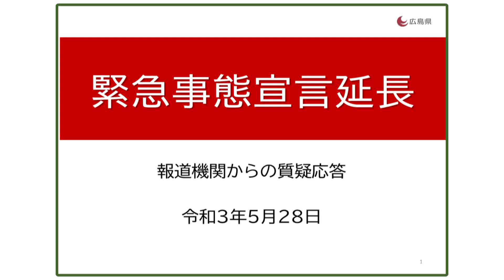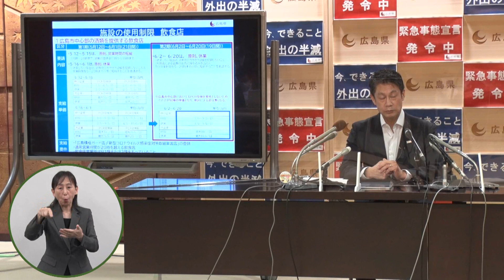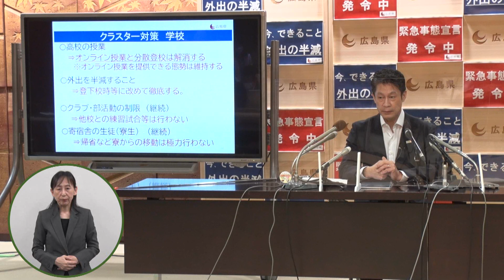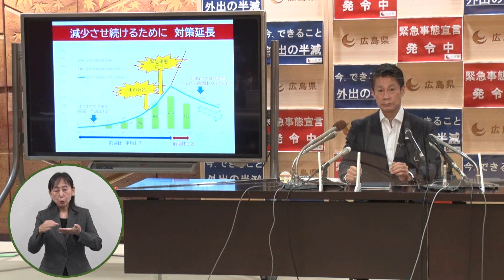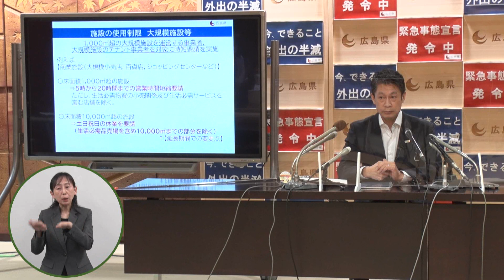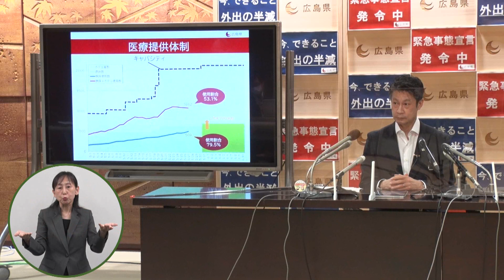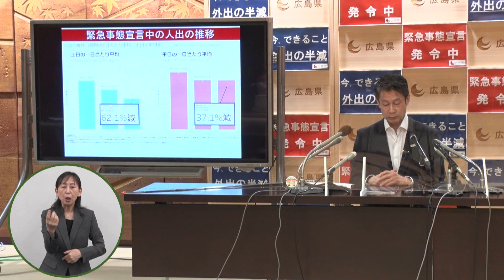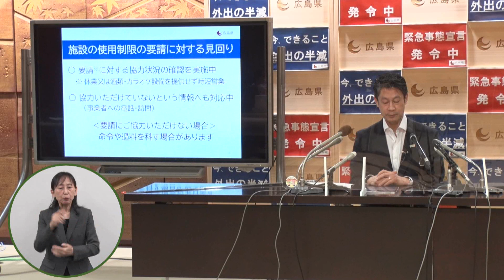[新型コロナウイルス感染症] 広島県知事メッセージ #84～今いる大切な人を守るために～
広島県では、県民の皆さまへ向けて、新型コロナウイルス感染症に関する湯﨑知事のメッセージを随時配信します。

【広島県　緊急事態宣言延長(令和3年5月28日)】

報道機関との質疑応答です。

広島県へ緊急事態宣言の延長が発令されました。期間は6月1日から6月30日までです。

引き続き、人との接触機会の削減のため
県民の皆さんには、日常生活上必要な買い物を含めて外出を半分にすることを要請します。

改めて、お伝えしたいことは、
コロナに立ち向かう上で、関係のない人は誰一人いないということです。

あなたの健康をみんなで守り、みんなの健康をあなたが守る。

事業者の皆さん、最前線で命を守る介護･医療関係者の皆様、
そして県民のみなさん、もちろん我々行政も、全員で、今できることに確実に取り組んで、
｢広島一丸｣となって感染を抑え込んでいきましょう。

▼[新型コロナウイルス感染症] 広島県知事メッセージ 動画一覧

▼広島県 新型コロナウイルス感染症 まとめサイト

▼広島県　新型コロナウイルス感染症データサイト